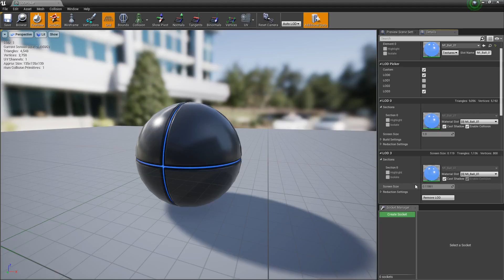Unreal Engine 4.18 - Small Changes #3 Quickie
Quick Highlight of some of the Small Changes in Unreal Engine 4.18